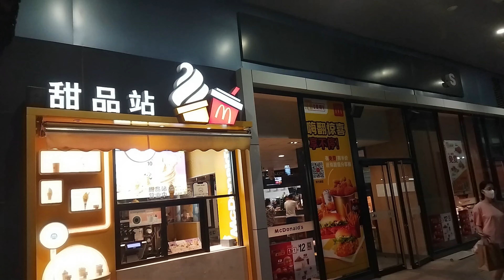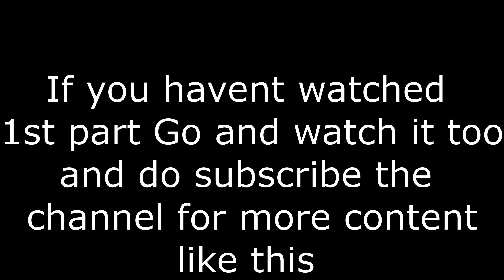WANKE PART 2 | PAKISTANI STUDENT IN CHINA | VLOG EPISODE 7 | HAMZA AMIN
In this video i have showed Wanke in china. Wanke is a place where there are food streets, gyms, cinemas etc. Its a small society in itself. It is found everywhere in china.
ABOUT ME:
 I am an mbbs student in china. I am a Pakistani currently living in Taiyuan.
If you like this video and want more content like this